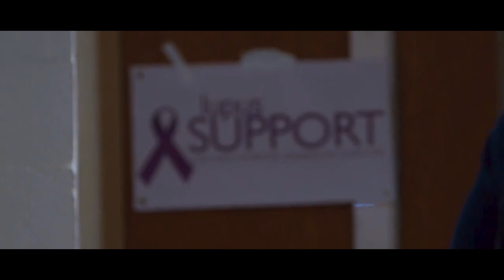Mark Of The Butterfly | Trailer [HD] | Benjamin Diamond Film | LUPUS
Sarah Myers is the state of South Carolina's leading attorney. Known for her tenacious drive to put behind bars, some of the most notorious criminals, Sarah now finds herself in the hardest fight she has ever faced the battle for her life. A battle against Lupus. Mark of the Butterfly is an inspirational movie about having the courage and strength to face your fears accepting the truth and learning from your struggles and becoming a light for others.

 Written & Directed By: Chris Carter
Produced By: Benjamin Diamond Film & Ryk Studios
Line Producer: Latonya Renee                               Camera: Konate
Casting Director: Nina Nesbitt
Script Supervisor: Michelle Warren
Assistant Director: Joyce Givens
Dept Head Makeup: Tiffany Holmes
Costume Designer: Adacia Mitchell
Boom Mic: Kelvin Bonette
Assistant Prop Master: Chyna

Cast:  Brittany Altenbach (Sarah Myers),  Peri Susanne Jackson (Deborah),   Mary McCullough(Aunt Delima)    Ogo Okpala (Doctor Salu)   Paramedic 1 (Mark Walters) Paramedic 2 (Lmanuel Salley)   Mr. Plakowski (Brian T Shirley)   Tony (Craig Nelson) Corey Esperenza ( David Prez)   Sharon (Luchina Danielle)   Glenda (Noel Jefferson) Judy (Dorothy Carter)   Faith (Niesha Stone)   Reporter (Alicia Brooks)   Judge (Loretta Brown

Gospel Song: Fight On Apostle James Pinckney & Voice of Faith
Special Thanks to Glory International Ministries
Special Thanks to Homestead Hospice